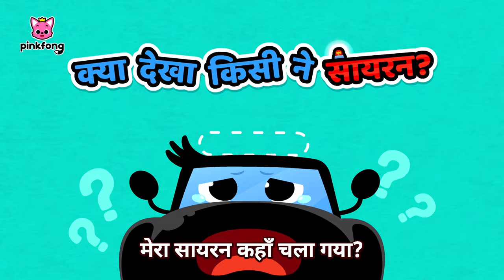Christmas Aa Rha Hain🎄 | Merry Christmas🎅 | Hindi Christmas Rhymes for kids | Pinkfong Hindi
⭐️Time Stamp⭐️

00:00:00 Merry Christmas!
00:00:09 जिंगल बैल्स
00:01:53 क्या देखी किसी ने सैंटा की दाढ़ी?
00:03:10 The Red-Nosed Baby Shark
00:05:06 Christmas Sharks
00:06:26 क्या देखा किसी ने सायरन?
00:08:42 क्या तुमने देखी है शार्क की पूँछ
00:10:03 मंकी बनाना
00:11:31 शार्क बस
00:12:55 बस के पहिए